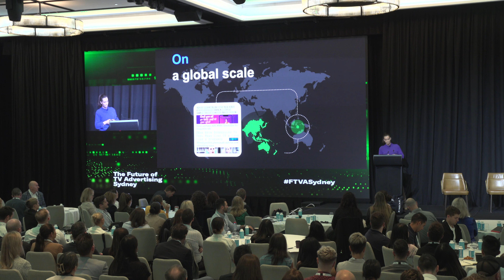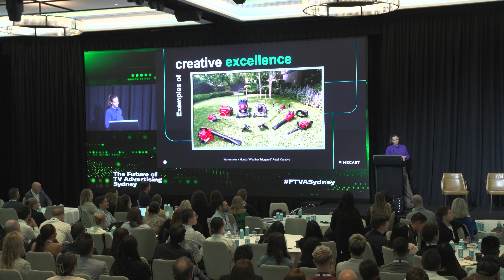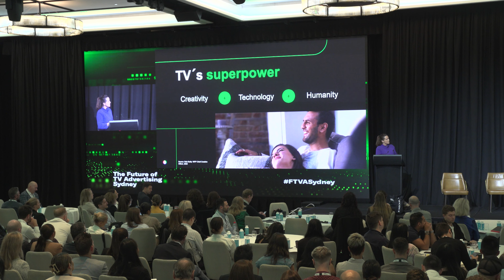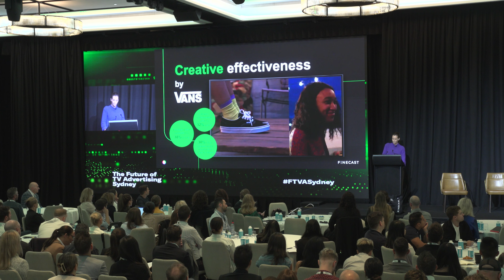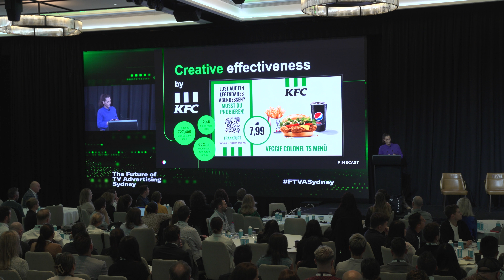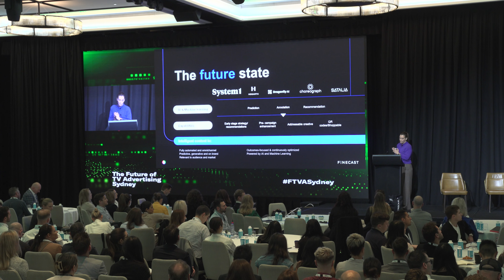FTVA Sydney 2023 - Time for a TV creative awakening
Nicola Lewis, Finecast

Technological advancements in our understanding and use of data have led to the TV ad industry making overwhelming progress in enabling addressability on the largest screen in our homes, providing better TV experiences for both brands and viewers. This great media innovation has enabled brands to reach new audiences in the most premium, highly demanded, brand safe entertainment, generating much sought-after media efficiencies and effectiveness. In the last five years we have learnt much about the optimisation of addressable TV media, and we now understand attention and how TV boasts some of the highest attention levels. However, during this time, creative effectiveness has taken a hit. With everything we now know about addressability and attention on TV, how can we balance the performance equation and supercharge our TV creative to light up our screens?